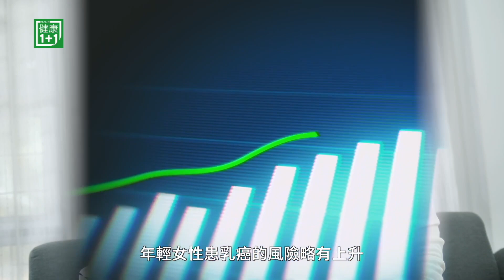亞裔年輕女性中最常見的惡性腫瘤：乳癌| 健康1+1 · 影片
與20或30年前相比，年輕女性患乳癌的風險略有上升。大約45歲左右，乳癌的發病率開始明顯增加，但大約有20%到25%的乳癌病例發生在絕經前的女性中。其中一些女性年齡甚至不到40歲。由於乳癌如此普遍，它實際上是年輕女性中診斷出的最常見的惡性腫瘤。

Timeline: 乳癌是年輕女性中最常見的惡性腫瘤

觀看乾淨世界版請點擊下面的連結：

請在乾淨世界註冊一個帳號，關注健康1+1，以後都可以看到有字幕的影片。

💎今日專家
Eric P. Winer
耶魯大學醫學院癌症中心主任
耶魯大學癌症中心主任
Smilow Cancer Hospital 院長兼主任醫師
耶魯大學醫學院癌症研究副院長

乳癌是年輕女性中最常見的惡性腫瘤